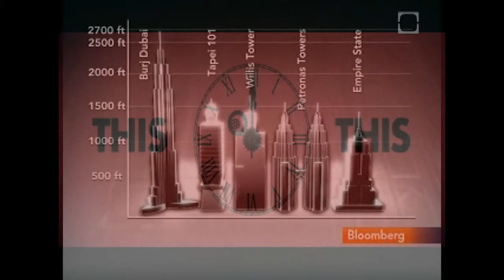Spotlight on History